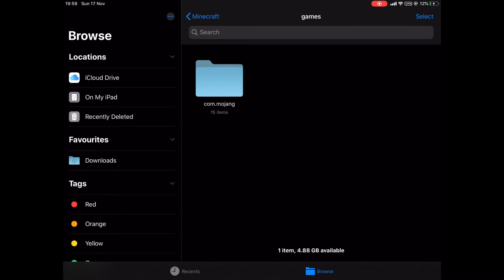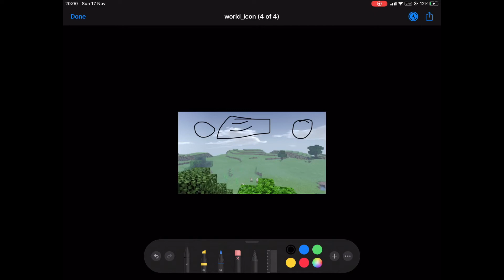How To Make A Custom MCPE World Picture